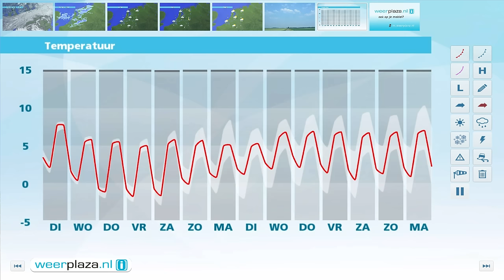Weerbericht maandagmiddag: Regen trekt weg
Op veel plaatsen is het nog regenachtig maar vanuit het noorden wordt het langzaam droog en klaart het voorzichtig op. Bij een matige westelijke wind ligt de temperatuur tussen de 7 en 8 graden. Vannacht blijft het op een enkele bui na droog. De temperatuur daalt naar 2 tot 5 graden. Morgen is er soms zon maar vallen er ook een paar buien. Er is kans op wat hagel, natte sneeuw en ook een klap onweer is niet uitgesloten. Het wordt 6 tot 7 graden. Het tweede deel van de week worden de nachten geleidelijk kouder.